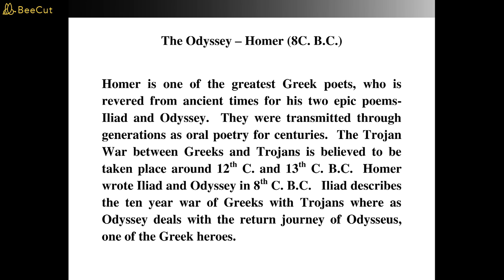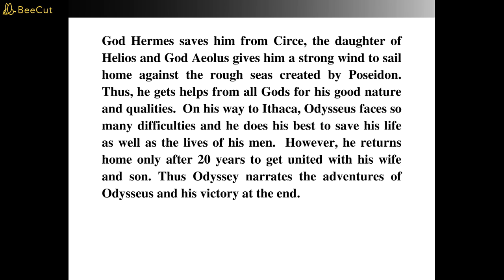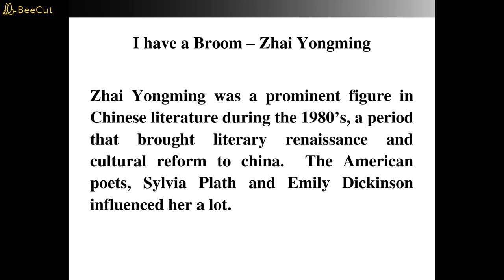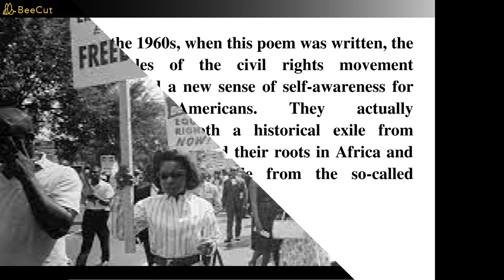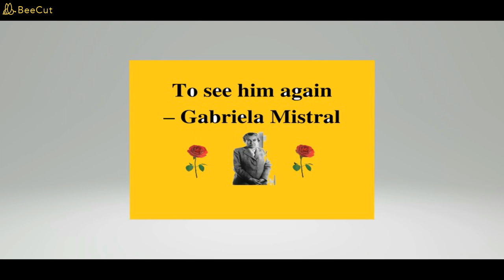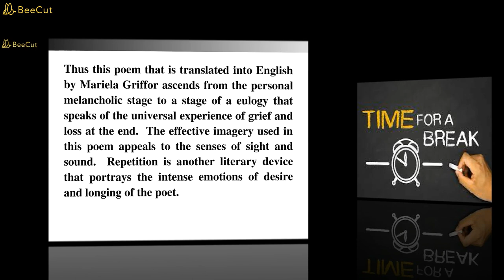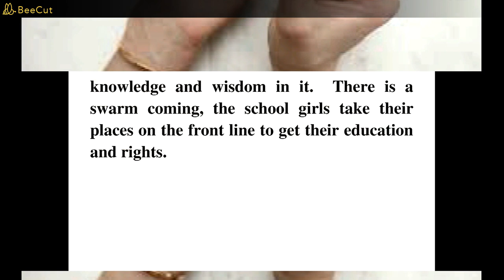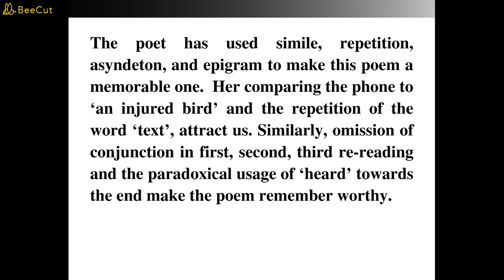Songs and stories of the world - Kaleidoscope - Module - 1 - Part -1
1. The Odyssey – Homer (8C. B.C.)
2. ‘In Kyoto’ and ‘The Old Pond – Basho
3. I have a Broom – Zhai Yongming
4. Won’t you celebrate with me – Lucille Clifton
5. To see him again – Gabriela Mistral
6. A century later – Imtiaz Dharker
7. Text – Card Ann Duffy